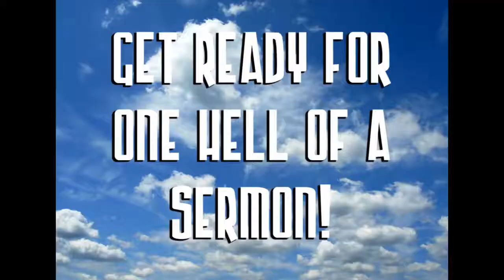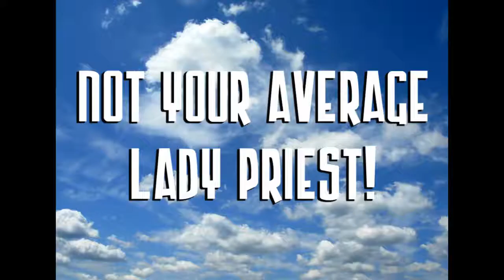Reverend Cross 005 promo alpha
The fifth issue of the comic about the FIRST EVER FEMALE VICAR ACTION HERO is here! Written by John A. Short and illustrated by Gabrielle Noble. or Amazon's kindle store!